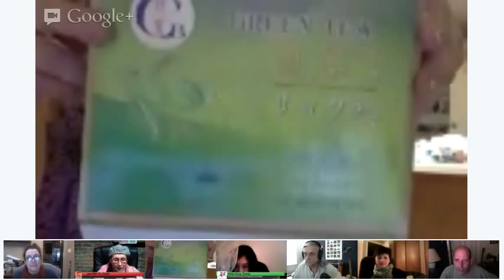Tea for Ten - History